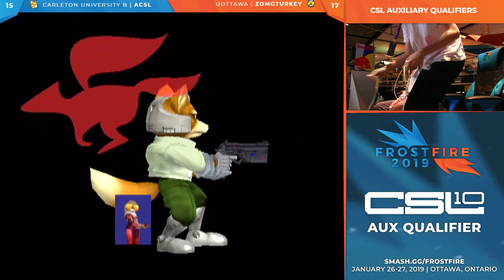Frostfire 2019 — CSL Crews — uOttawa vs Carleton B-Team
Frostfire 2019
January 26-27, 2019

Palais des Congrès de Gatineau
50 Boulevard Maisonneuve, Gatineau,
QC J8X 4H4